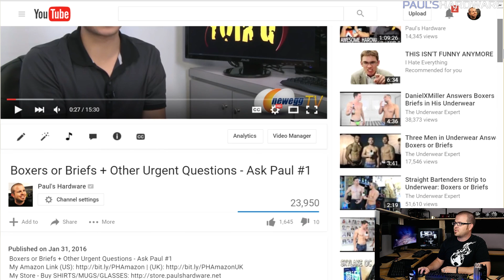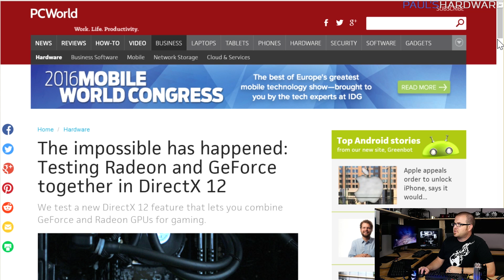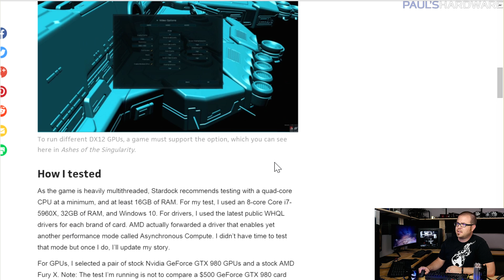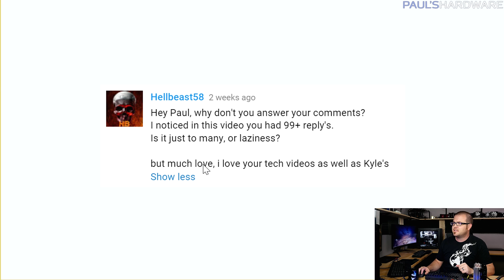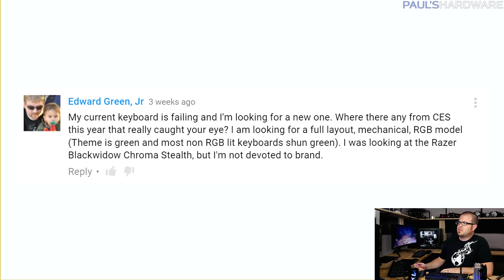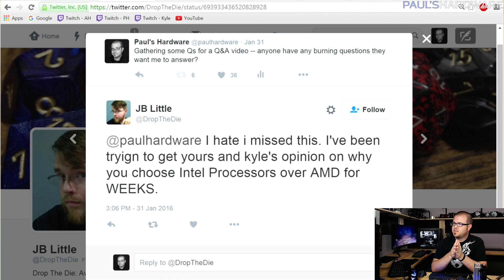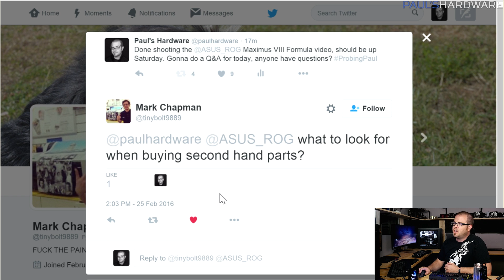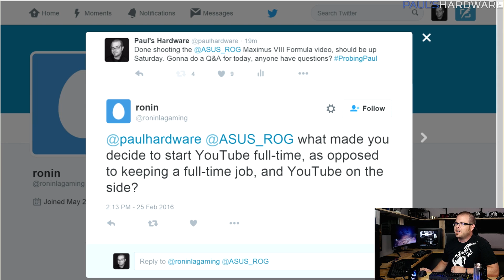Why Do You Choose Intel Over AMD? - Probing Paul #2